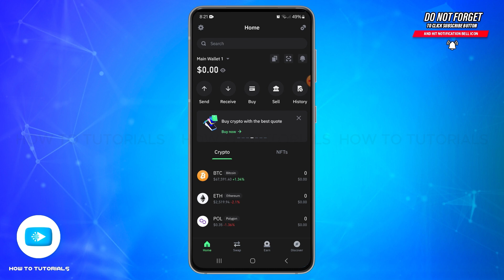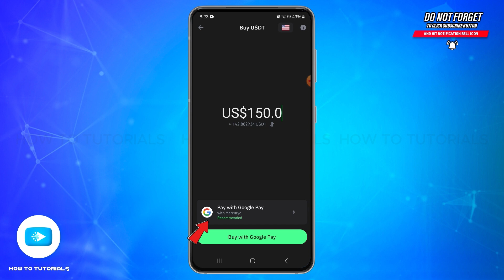How To Buy USDT On Trust Wallet 2024 | Trust Wallet App USDT (Tether) Purchase Guide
"How To Buy USDT On Trust Wallet 2024 | Trust Wallet App USDT (Tether) Purchase Guide" - A Video Guide by How To Tutorials.

In this video, we’ll guide you through the process of buying USDT (Tether) on Trust Wallet. Follow our easy tutorial to navigate the app, select your payment method, and complete your purchase securely. We’ll also share tips on managing your USDT after the purchase and ensuring a smooth transaction experience.